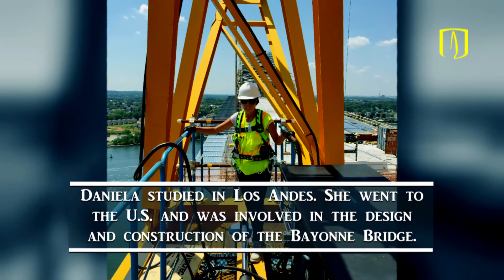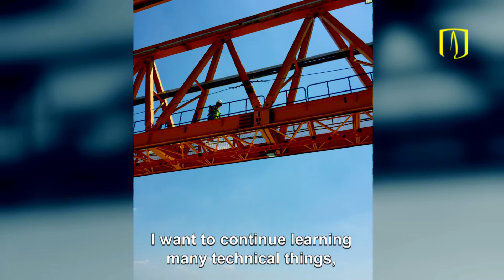Colombian involved in the construction of the Bayonne Bridge in New York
Daniela Moreno, who studied civil engineering in Los Andes was part of the design and construction of the new Bayonne Bridge in Staten Island, New York. Due to the Panama Canal expansion, a new structure was required to raise the height of the bridge for larger ships that have a higher load capacity. As such, a new bridge was built above the old one, built in 1931, to avoid having to reroute the traffic that uses the bridge on a daily basis. The bridge now has been increased by a height of 61 feet.

It is hoped that in the future train tracks will be laid on the bridge.